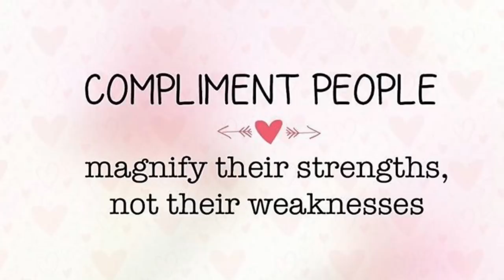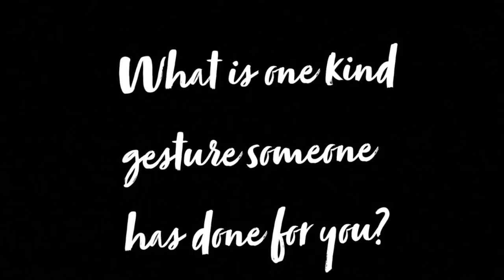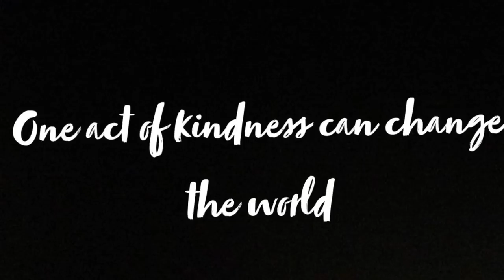Kindness week and prom reveal